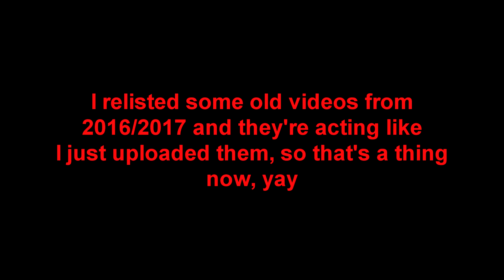Why there's 3 old videos at the top of the channel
it's cuz youtube is dumb